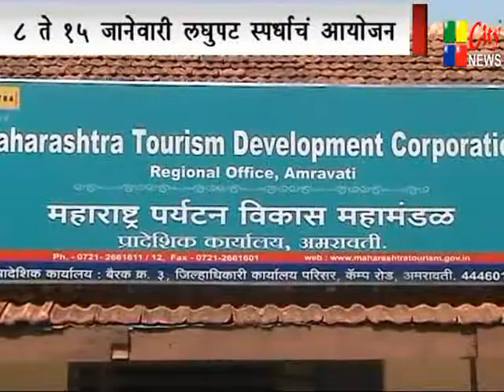30-10-14 city news amravati.2